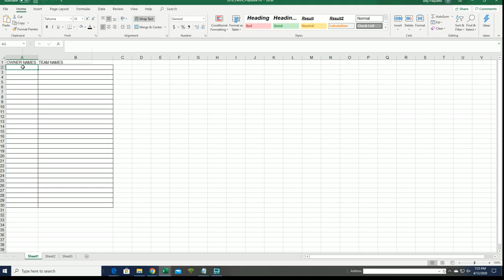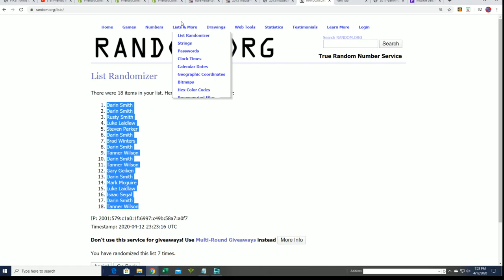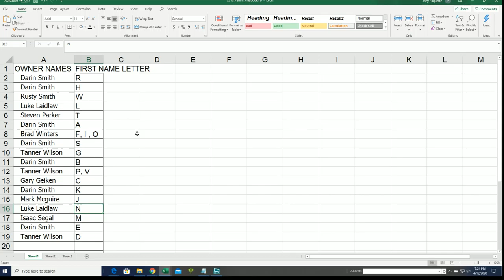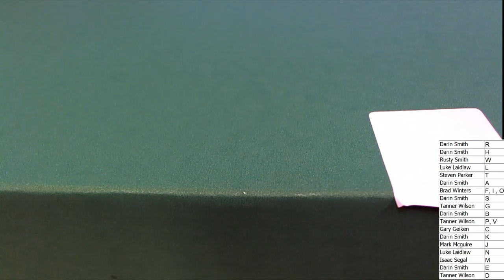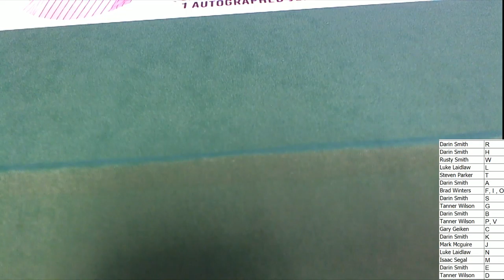2019 Gold Rush Hall of Fame Autograph Jersey Edition Box ID GOLDRUSHHOF204